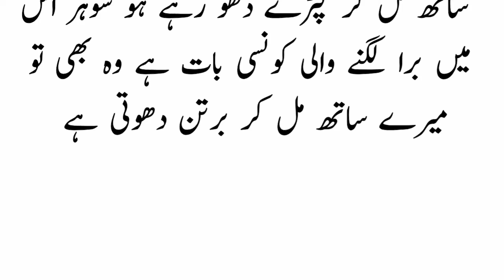Bivi Ki Madad | Urdu Latifa | Paheliyan | Common Sense